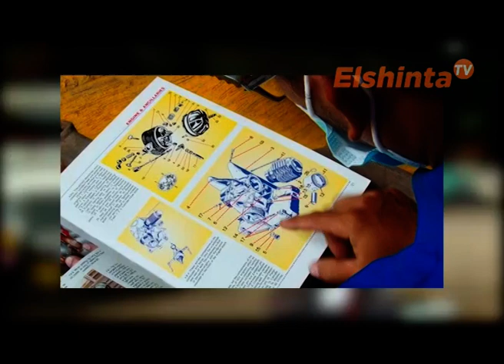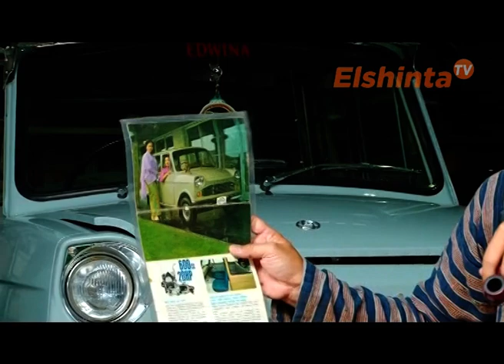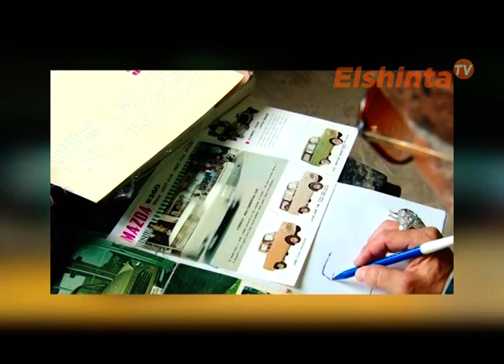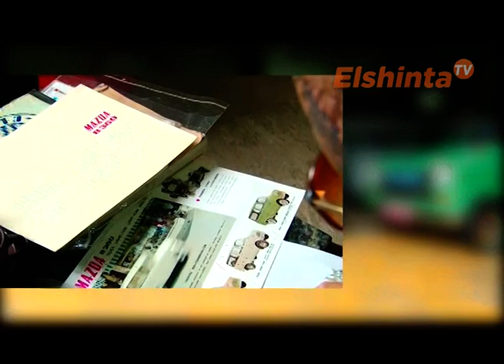OTOHOLIC EDISI Penghobi Mobil Antik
Mobil tua bukan alasan tidak touring. Otoholic mempersiapkan anda untuk touring hari Sabtu 09:30 WIB, stream di